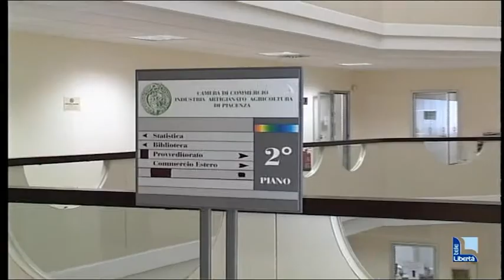Camera di commercio, Giuseppe Parenti annuncia l’addio